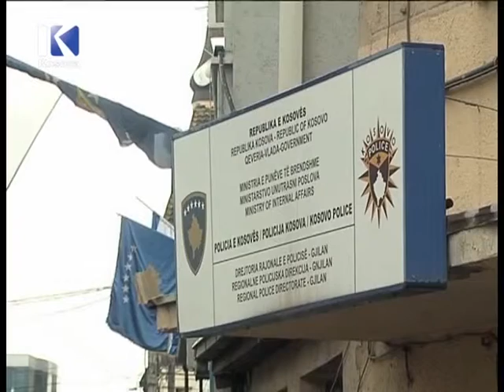Drin Ukshini Klan Kosova